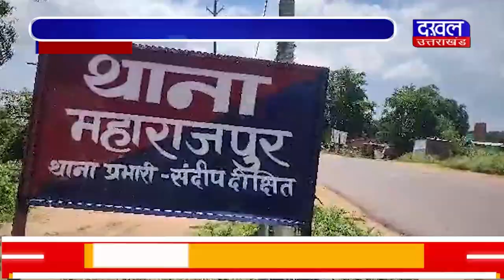DAKHAL NEWS बच्ची के साथ हुई छेडछाड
बच्ची के साथ हुई छेडछाड
आरोपी हुआ गिरफ्तार